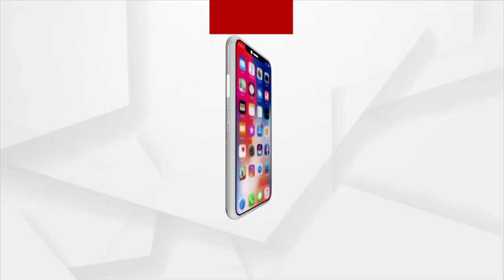ଶାରଦୀୟ ଦୁର୍ଗାପୂଜା ଅବସରରେ ଲଙ୍କେଶ୍ବର ବେଶରେ ପଦ୍ମଶ୍ରୀ ହଳଧର ନାଗ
ବରଗଡ ଜିଲ୍ଲା ସୋହେଳା ବ୍ଲକ ଘେଁସ ଠାରେ ଚାଲିଥିବା ଶାରଦୀୟ ଦୁର୍ଗାପୂଜା ଅବସରରେ ଲଙ୍କେଶ୍ବର ବେଶରେ ପଦ୍ମଶ୍ରୀ ହଳଧର ନାଗ। ଅସତ୍ୟ ଉପରେ ସତ୍ୟର  ବିଜୟ। ପାପ ଉପରେ ପୂର୍ଣ୍ଣର ବିଜୟ ର ବାର୍ତ୍ତା ଦେବା ପାଇଁ ବର୍ଷକୁ ଥରେ ଲଙ୍କେଶ୍ବର ରୂପରେ ଲୋକଙ୍କ ପାଖକୁ ପଦ୍ମଶ୍ରୀ ହଳଧର ନାଗ ଯାଇ ସଚେତନ କରୁଥିବା ଦୃଶ୍ୟ ସମସ୍ତ ଜନସାଧାରଣଙ୍କୁ ଆକୃଷ୍ଠ କରିଛି...।